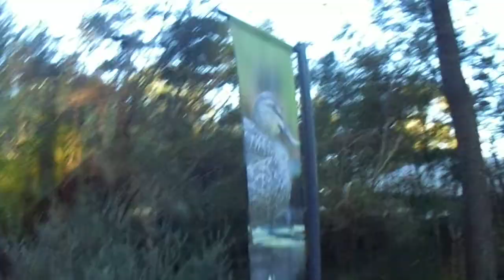Walking through Healesville Sanctuary 13